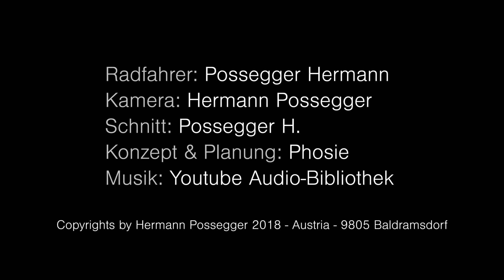Tag 23 - Fahrradausflug 2018 | Imst in Tirol bis Goldrain in Südtirol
Tag 23 - Fahrradausflug 2018 | Vom Campingplatz Imst ins Inntal und weiter über Mils, Schönwies und Zams bis Landeck. Dann weiter durchs Obere Gericht über Nesselgarten, Prutz, Ried und Tösens bis Pfunds. Dann unter der Kajetansbrücke auf der Engadinerstraße in die Schweiz. Vorbei an Altfinstermünz und Vinadi bis Martinsbruck (Martina). Weiter gehts über die Martinsbruckerstraße zur Norbertshöhe und Nauders. Jetzt im Vinschgau über den Reschenpass nach Reschen am See, entlang am Reschensee und dann an der Etsch wieder runter, vorbei an St. Valentin, am Haidersee, Burgeis, Schleis, Laatsch bis Glurns. Schließlich durch die Obstgärten nach Prad am Stilfserjoch, Laas, Göflan, bis zum Campingplatz in Goldrain. 134,8 Kilometer und 1366 Höhenmeter.

Hermann Possegger
9805 Baldramsdorf
Österreich